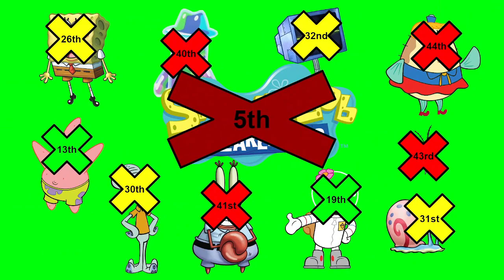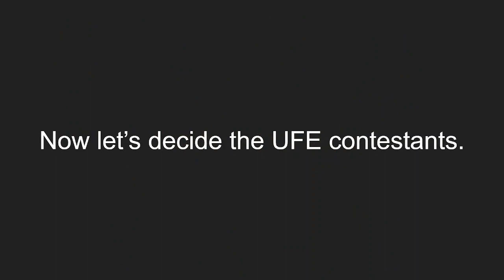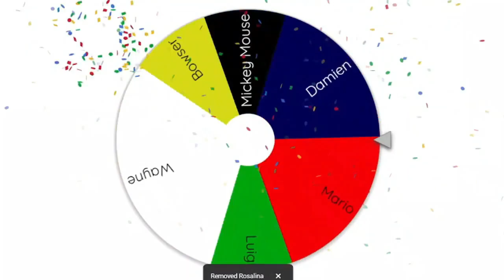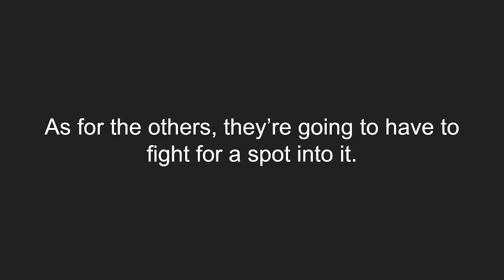SAVE Episode 50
Woo! Episode 50 Time. I can't believe that SAVE is reaching its final stage. Can't wait to see what happens this episode... Wait, I already know.